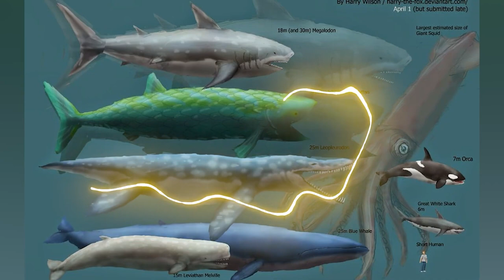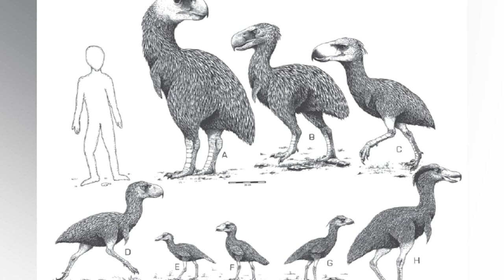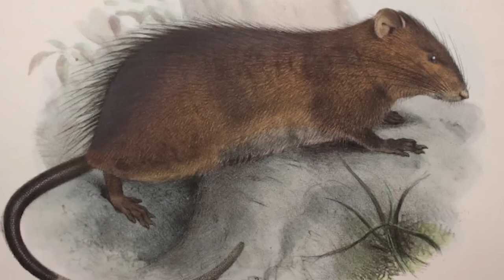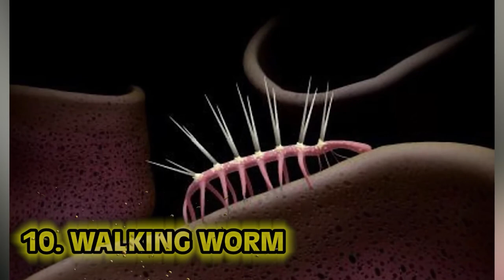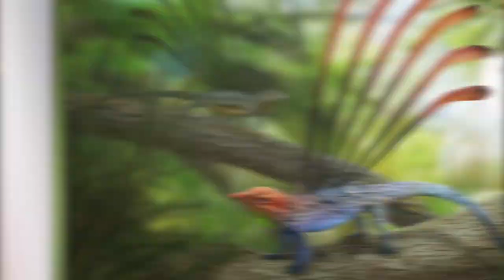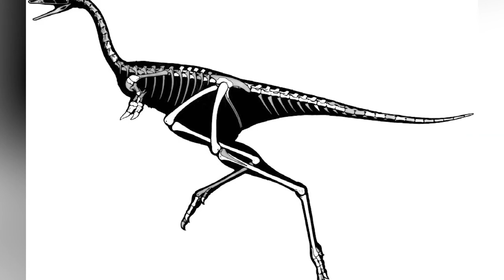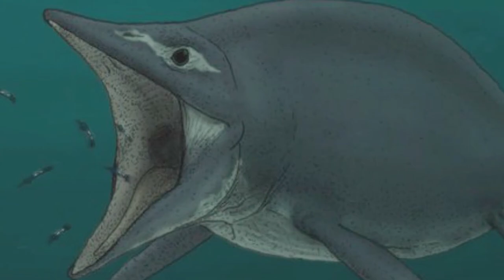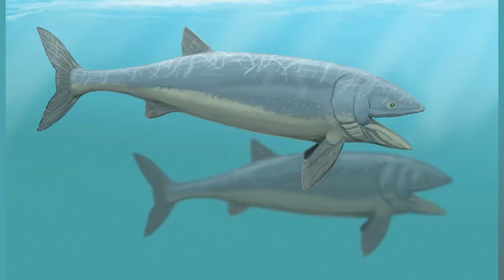Top 10 Scariest Extinct Creatures That Will Give You Nightmares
Human history goes way BACK. The earliest known examples of Neanderthal fossils are from around 450,000 years ago! Neanderthals lived between about 130,000 and 40,000 years ago yet every day researchers find more and more evidence. Join us today on Bumblebee Elite as we count down our Top 10 Scariest Extinct Creatures That Will Give You Nightmares!

Editors:
🍯Garreth Arenburg-Duchesne